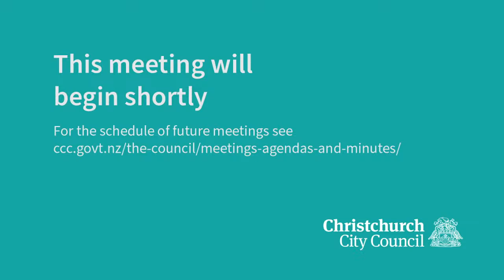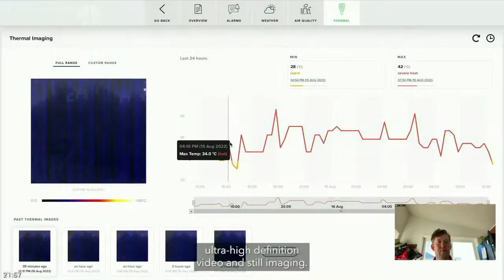05.07.23 - External Recognition for Council Services